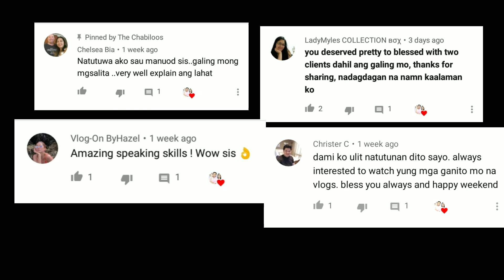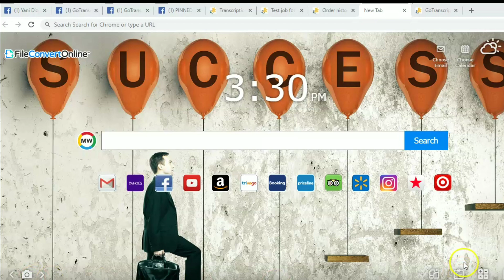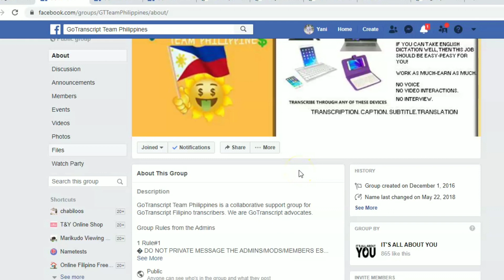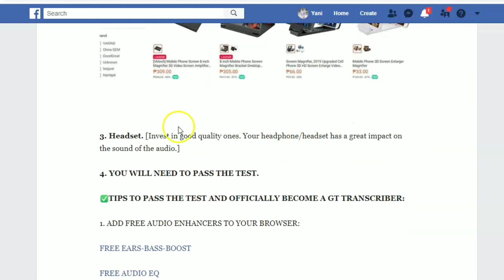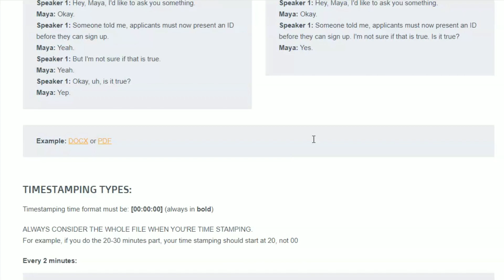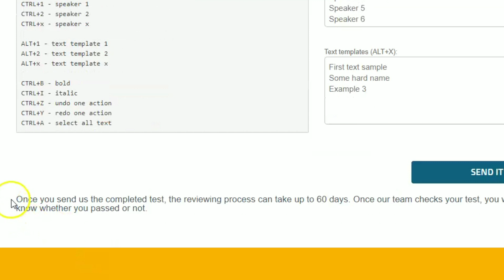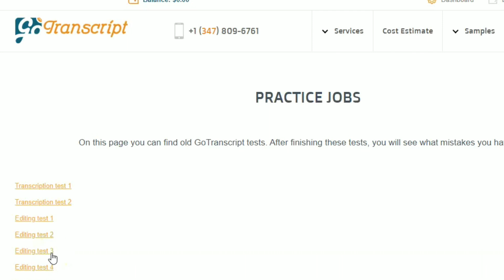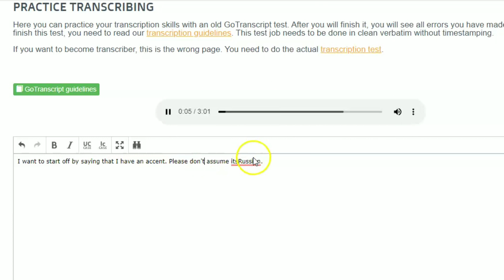Work From Home As A Transcriptionist at GoTranscript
Work from home as an audio transcriptionist with GoTranscript

Hey mga ka chabiloos! It's Yani here. I am a healthcare trainer turned work from home mom.

Sharing with you precious moments we have with our only princess chabiloo Keira Celestine.

-Yani ❤️